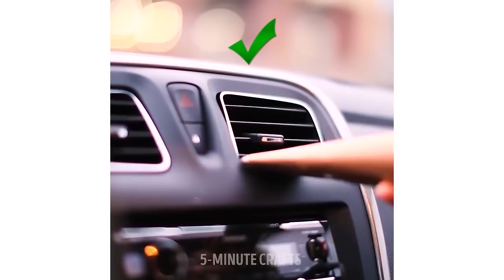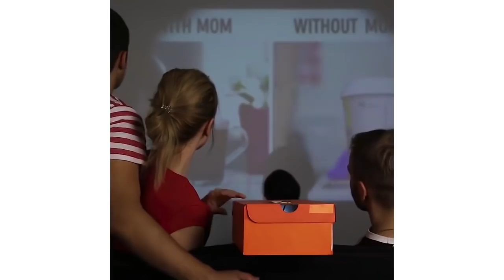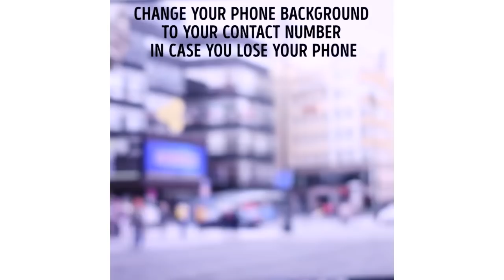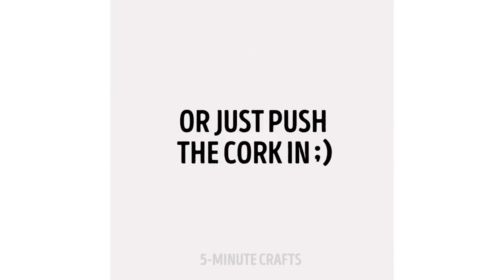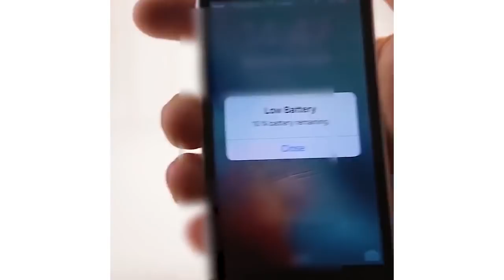20 БЛЕСТЯЩИХ ИДЕЙ, КОТОРЫЕ СДЕЛАЮТ ВАШУ ЖИЗНЬ ЛЕГЧЕ